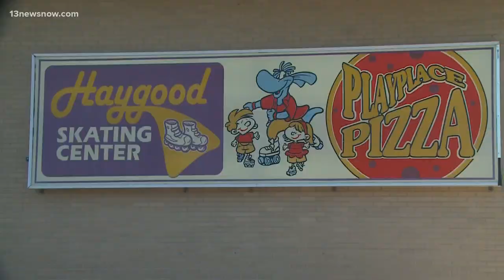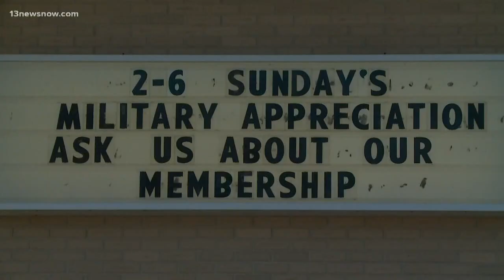Roller Skating Rink in Virginia Beach Asking for Help to Stay Open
The owner of Haygood Roller Skating Center said it may have to close permanently because of its loss of business during the coronavirus pandemic.